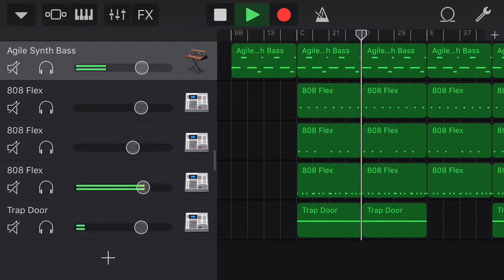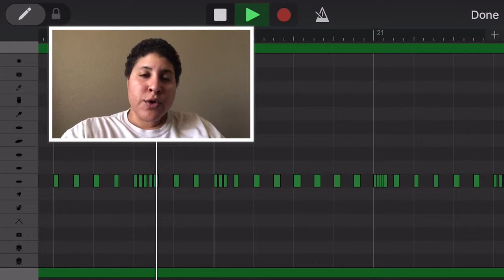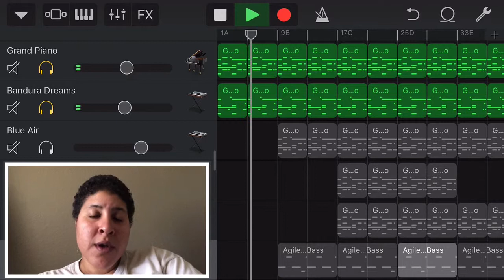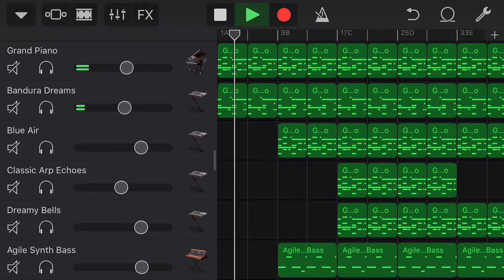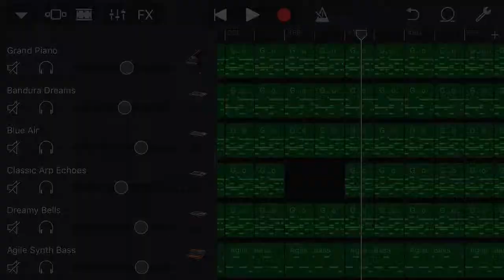How To Migos With Intro FX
How To Migos With Intro FX In GarageBand for iPhone.